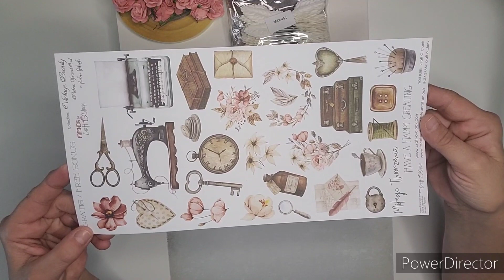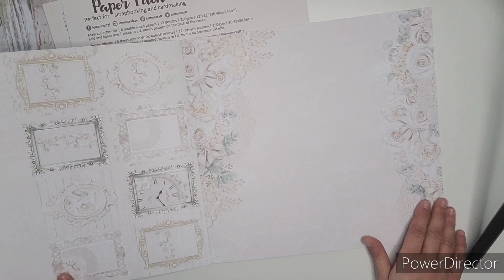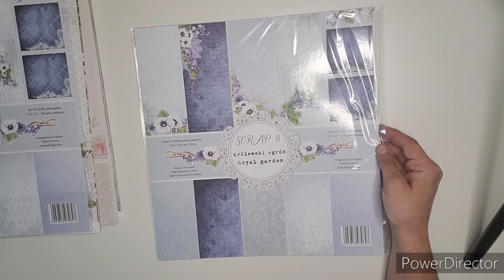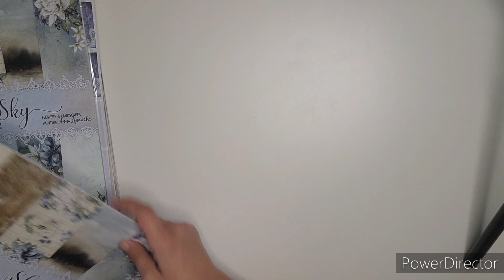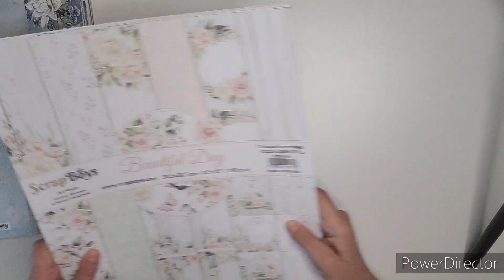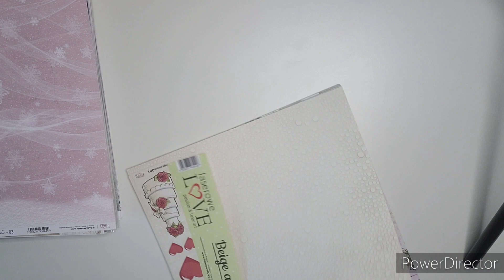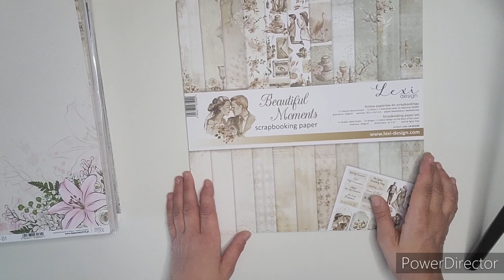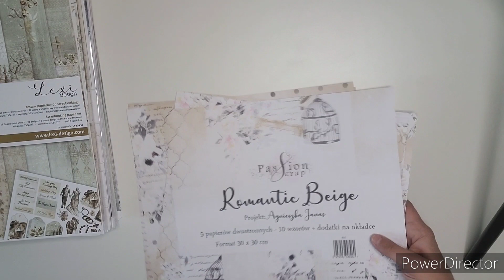XXL Haul Scrapon und Almaart 🙈🥰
Hallo meine Lieben, ich konnte einfach nicht widerstehen und musste unbedingt bei Scrapon und Almaart bestellen.

Ich hoffe das euch mein Video gefällt, auch wenn es wieder einmal chaotisch ist, und ihr Spaß beim zuschauen habt. Bleibt gesund und kreativ, euer mieneminchen 😘.

Wenn Ihr über die gekennzeichneten Links ein Produkt erwerbt, erhalte ich eine Provision! Dies ermöglicht mir, für euch tolle Produkte zu testen und vorzustellen. Für euch wird es dadurch nicht teurer. Ich bedanke mich für eure Unterstützung.

*Art Glitter Glue Tip Pins-Six Stainless Steel Pins

*Vaessen Creative Papierschneider

*Crafty Gnome Teflon Falzbein

*Vaessen Creative 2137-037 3 in 1 Eckenstanzer

*50 Blatt Kraftpapier A3 Set

*Vaessen Creative Score Easy Falzbrett

*Artway Studio - Fotokarton A4, 300g